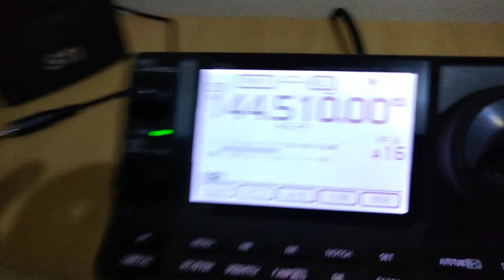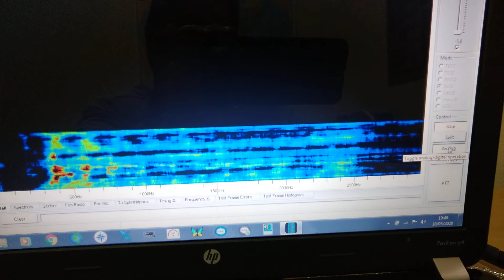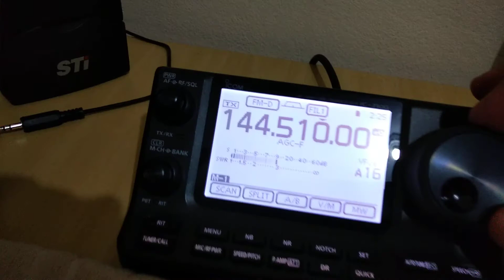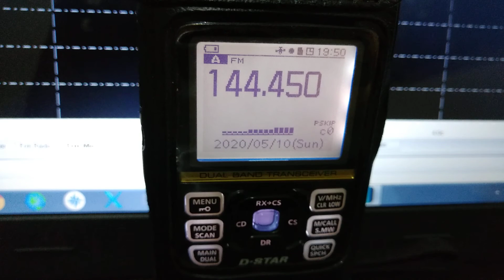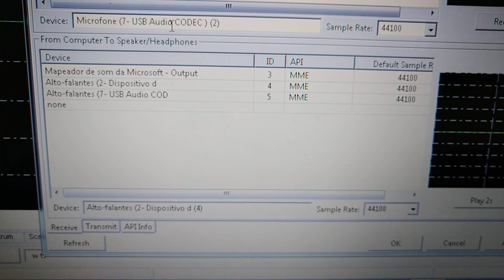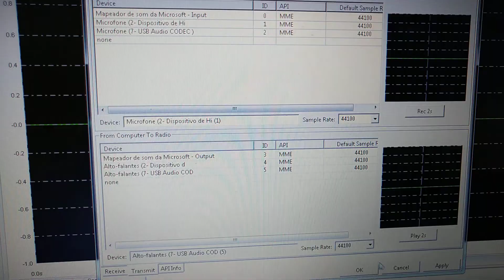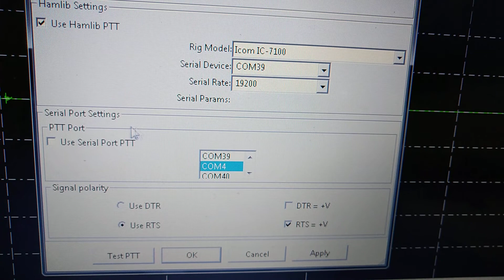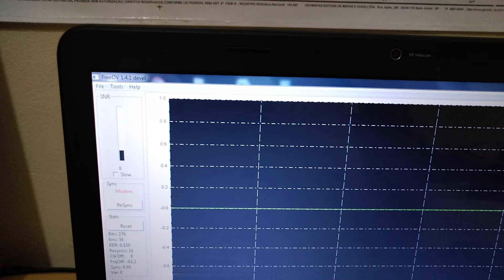FreeDV - APRESENTAÇÃO.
Transforma qualquer rádio em digital.
(NÃO É TUTORIAL)